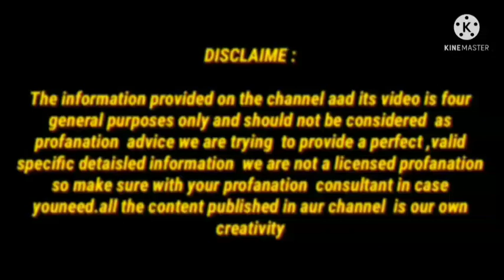शरीर का हर एक दर्द खींच लेगा ये नुस्खा / छाती में जमे बलगम को जड़ से खत्म कर देगा /Bukhar ka ilaj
My name is Namrata  bhadaria indian  YouTuber

4 दिन खालो 100 साल तक कमजोरी/अनिद्रा/थकान/बुढ़ापा/कमजोर आँखें कैल्शियम की कमी जोड़ों और घुटनों दर्द खत्म

100 साल तक Calcium की कमी नही होने देगा/हाथ,पैर,कमर दर्द अब और नही,70 की उम्र मे 25 की  स्फूर्ति